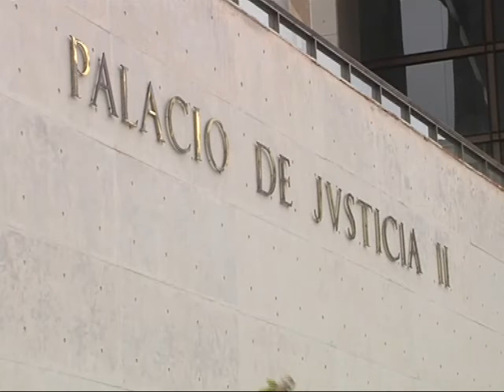Carreros presentaron un hábeas corpus ante Tribunales II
Con apoyo de distintas organizaciones, buscan una respuesta de la Justicia ante las detenciones arbitrarias que sufren a diario.